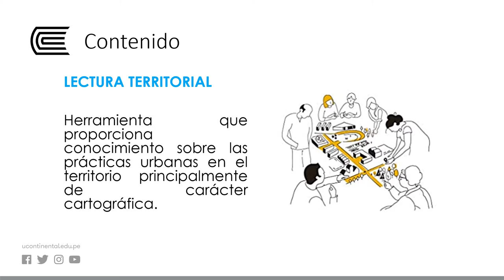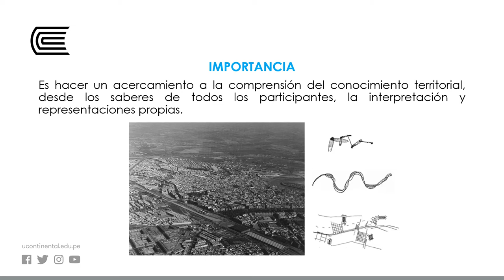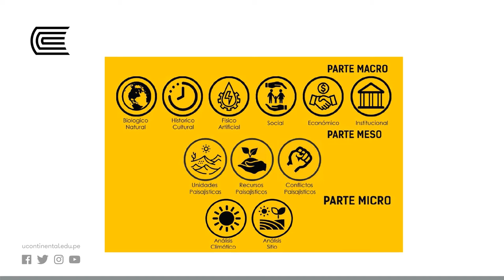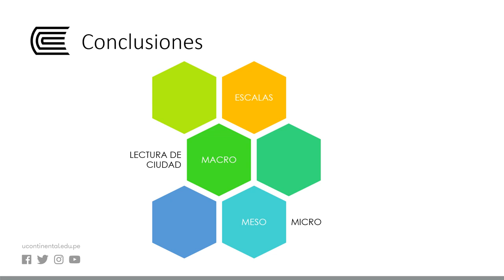Lectura de la ciudad desde la perspectiva del proyecto urbano